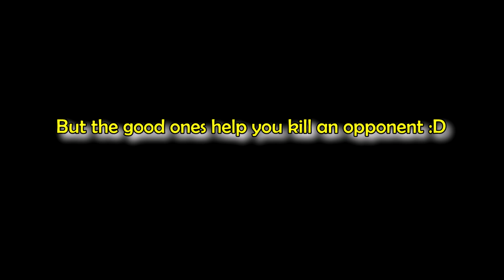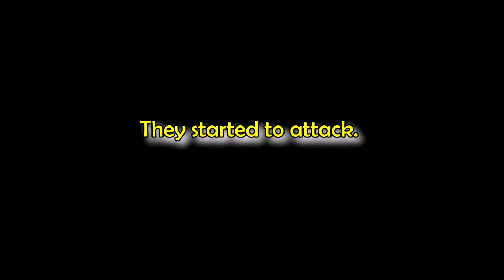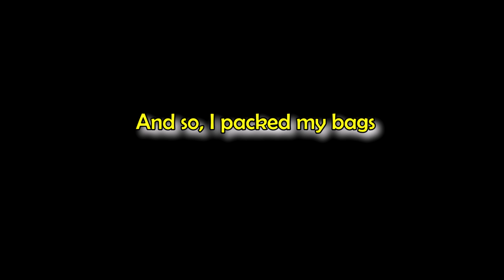PROTECTING PET DUCK FROM THE ENTIRE SERVER?! Moomoo.io Cinematic Story! (Quack)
Guard the Duck (Quack) | Special Effects | Short Stories (Part 1)

The story of the time I protected my little pet quack from the entire server...

GENERIC MUSIC
CINEMATIC Music

Song: Feel The Light (ft. Moorea)
Artist: Arensky

"Oh hi... you found me... interesting"
~LightThief~